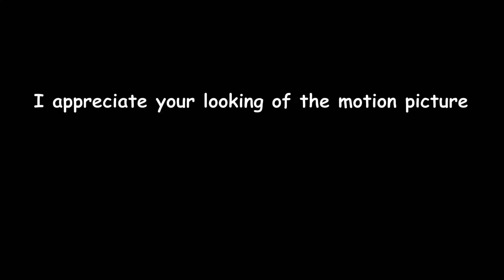tft with the boys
new tft set is relatively fun